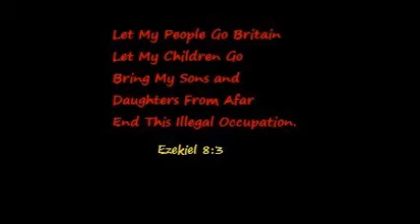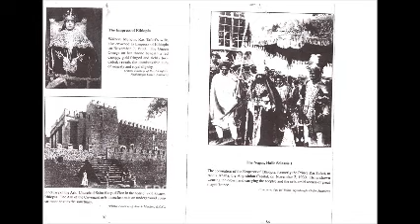TLC Queen Omega Capleton Caan Tan Yah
INTERNATIONAL RELATIONS- THE WISE MIND OF EMPEROR       HAILE SELLASSIE

Apart from the Kingdom of the Lord, there is not on this earth any nation that is superior to any other. The Perpetuation of the status quo will not, in the long run, serve even the narrow interest of the few, and it will inevitably prove disastrous to the world economic situation. It is therefore, to be ardently hoped that the goverments of the economically advanced countries WILL RISE to this Challenge and join in a concerted effort to alleviate the worlds economic ills which are but the root and cause of many other international problems.

RETURN MY CHILDREN. THEY WANT TO COME HOME